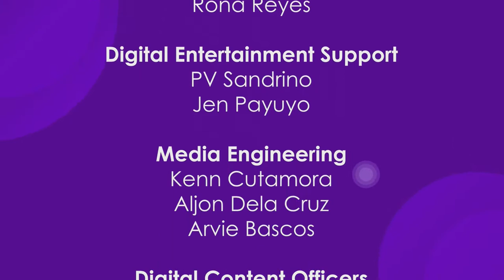Zaijian Jaranilla & Mutya Orquia | Kapamilya Chat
Kapamilya Chat with Zaijian Jaranilla & Mutya Orquia.

Mutya Orquia